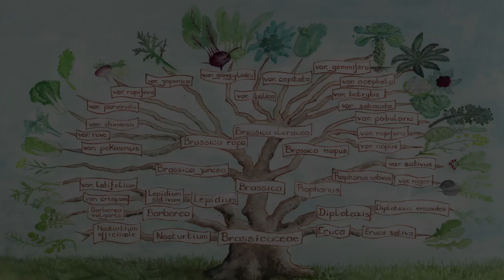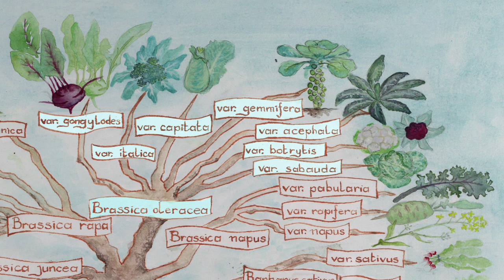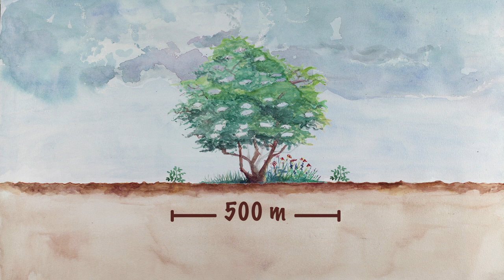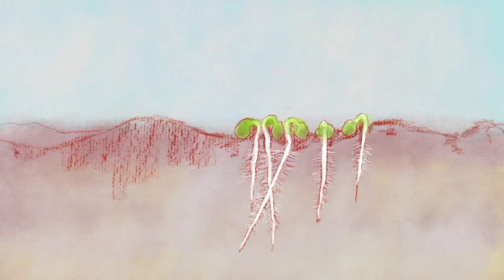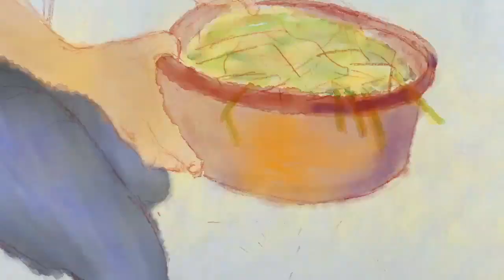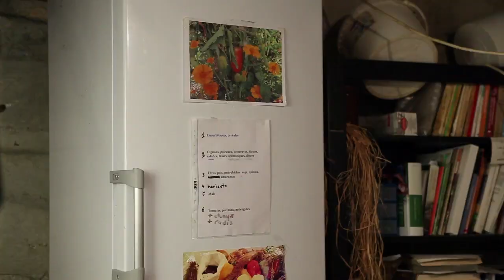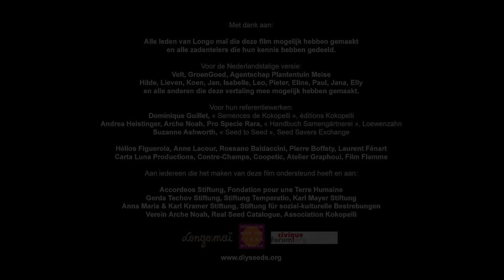Hoe teel je zaad van koolrabi?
- Leer zelf zaden telen van koolrabi. Ontdek stap voor stap de botanische classificatie, bestuiving en teeltcyclus, en hoe je de zaden moet dorsen, schonen en bewaren. Een videohandleiding boordevol tips en kneepjes van het vak om zelf met succes zaad te produceren.

00:06 Botanische classificatie en diversiteit
01:26 Bestuiving
03:57 Teeltcyclus
08:43 Oogsten, dorsen, schonen en bewaren